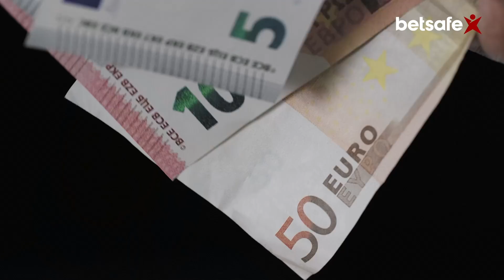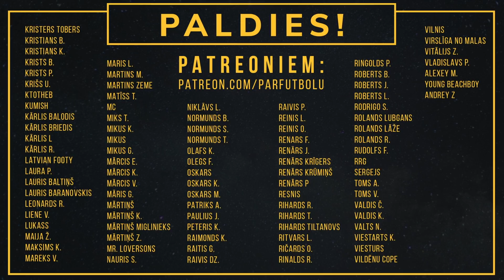Pa Pāris Kausiem #42 Dainis Kazakevičs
Sākam PPK trešo sezonu. Viesos Latvijas nacionālas izlases galvenais treneris Dainis Kazakevičs. Par trenera karjeras pirmajiem soļiem, izlasi un tās līderiem, dublieru čempionātu, jauno spēlētēju ceļu futbolā, akadēmijām un citas tēmas. Apspriedām arī kāda ir Latvijas futbola filozofija.

00:00 Intro
01:50 Alkohols
04:11 Pirmsspēles preses konferences
08:12 Treneris. Pirmssākumi
12:12 Viola
15:01 Organizators Vs. Treneris
21:47 Treneru padome
25:09 Jauno spēlētāju ceļš
34:25 Dublieru čempionāts
41:30 Izlase
51:31 Matrevics un iespēju došana jaunajiem
56:10 Līderi
01:01:36 Izlases trenēšana
01:06:37 Latvijas futbola filozofija
01:10:02 Akadēmijas
01:15:14 LFF vide
01:24:41 Ļašenko un Gavrilovs
01:26:18 Patreonu izloze
01:27:42 Kad būs stadions?
01:33:29 Nākamais solis